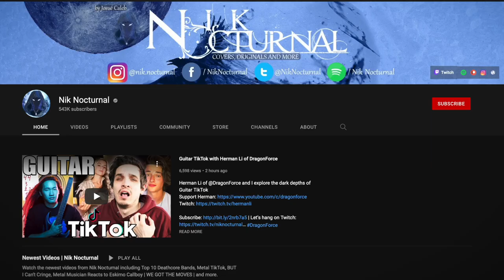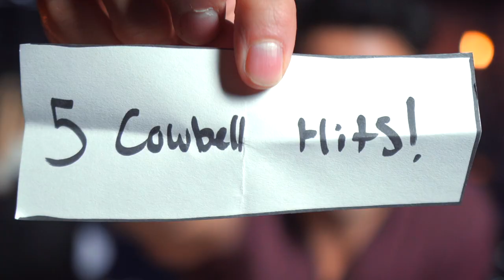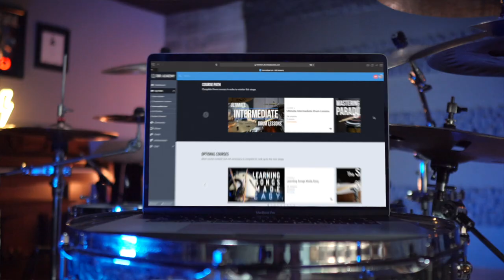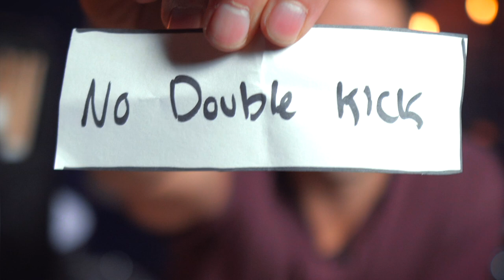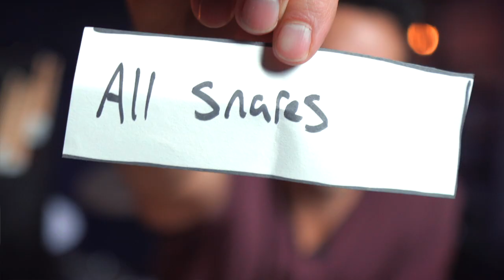I Added METAL DRUMS To The MOST POPULAR Songs Of ALL TIME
I added metal drums to the most popular songs of all time...Here's what happened.
🥁🎓 Take your drumming to the next level fast.

Everyone go check out @NikNocturnal! His channel is amazing and hilarious. Huge thanks to Nik for bringing these songs to life in a huge way!

I've always wanted to add metal drums to pop songs. Why? Because why not?! Metal drumming has the ability to change the feel of almost any song out there! And in the case of The Chainsmokers, Drake, Ed Sheeran, Post Malone, And The Weeknd...I think we definitely proved that point. How do you think these pop songs turned metal sound??